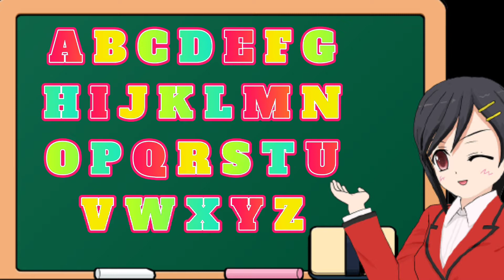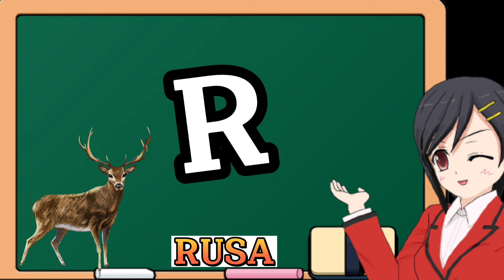Belajar Mengenal Huruf Abjad A B C_Z Dengan Beraneka Ragam Nama Hewan Lagu Anak Anak Balita❗🔠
Belajar mengenal huruf Abjad ABC sampai Z dengan beraneka ragam Nama nama Hewan Dan lagu Anak anak balita. video ini berisi pembelajaran untuk anak anak balita beredukasi mendidik anak menjadi pandai dan pintar..